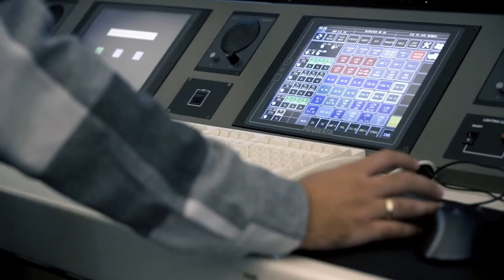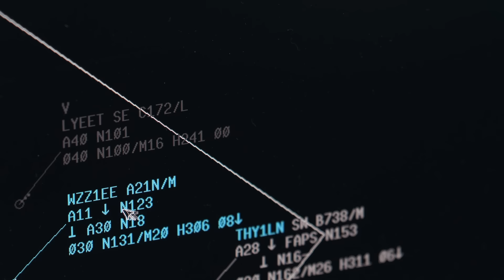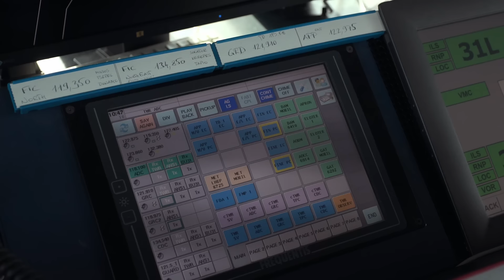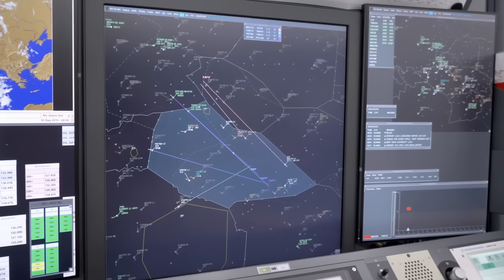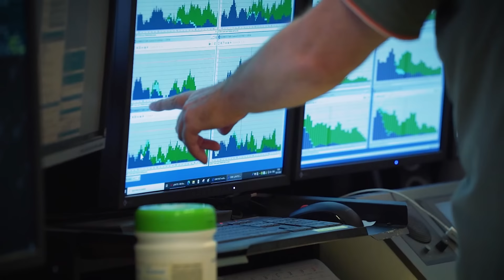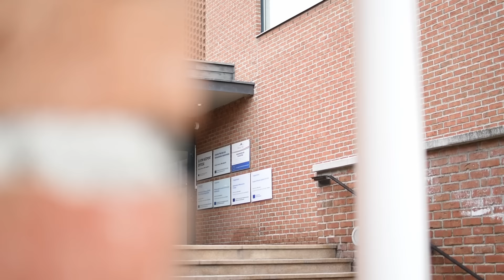Hány gépért felelhet egyszerre a légiforgalmi irányító? Irány a Hungarocontrol! (Ep. 302)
50-55 ezer induló és érkező utas a ferihegyi 2-es Terminálon. 350-370 gépmozgás a Liszt Ferenc Nemzetközi Repülőtéren. És közel 2900 járat Magyarország légterében. Így nézett ki a legforgalmasabb napok mérlege az idei évben, amikor is újabb rekordok dőltek meg számos területen.

De hogyan koordinálnak ekkora forgalmat a szakemberek a magyar légtérben? Hogyan dolgoznak a távolkörzeti irányítók? Hogyan alkalmazkodnak a forgalom lüktetéséhez az Igló utcában üzemelő hatalmas munkateremben? Mi a feladata az áramlásszervezőknek? És hogyan dolgozik együtt a tervező irányító azzal a kollégával, aki az utasításokat adja a pilótáknak? A légiforgalmi irányítás kulisszatitkairól mesélt Hajniss Ildikó, a Hungarocontrol ACC irányítója. (Szerkesztő: Kránitz Balázs)

A 2024-ben kezdődő légiforgalmi és repüléstájékoztató képzésre már elindult a jelentkezési időszak. Ha valaki kacérkodik ezzel a különleges és izgalmas hivatással, 2024. március 15-ig adhatja be jelentkezését a oldalon, ahol részletes információkat találsz a feltételekről, a kiválasztási folyamatról, és a kiképzés két évéről. Ezzel egyébként részletesen is foglalkoztunk egyik korábbi epizódunkban, amit itt találsz

Ha támogatnád az Aeroparkban látható repülőgépek újjászületését:
- Adomány utalással: 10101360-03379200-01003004 Légiközlekedési Kulturális Központ Közhasznú Nonprofit Kft. (Kérjük, a megjegyzés rovatba a következőt írd: adomány)

00:00-01:29 Intro
01:30-02:35 A munkaterem
02:36-04:53 Így jönnek létre a szektorok
04:54-05:51 Bécsre, Pozsonyra és Belgrádra is figyelni kell
05:52-07:35 Kézről-kézre adott járatok
07:36-09:06 Mekkora távolságot kell tartani a gépek között?
09:07-11:08 Miért dolgoznak párban az irányítók?
11:09-11:54 Rekordnapok a légtérben
11:55-13:56 Ezért kell az áramlásszervezés
13:57-16:04 Amikor közbeszólnak a viharok
16:05-17:08 Nem hiányzik a gépek látványa az ACC irányítónak?
17:09-19:20 Ez annyira menő
19:21-20:10 Az irányító bakancslistás repterei
20:11-21:26 Jelentkezz irányítónak!